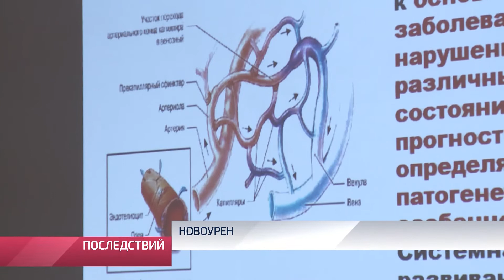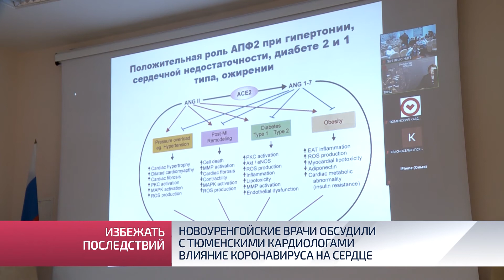Новоуренгойские врачи обсудили с тюменскими кардиологами влияние коронавируса на сердце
Сердце – наш самый главный орган. По статистике, заболевания сердечно-сосудистой системы занимают первое место в мире. А с появлением КОВИД-19 риск развития патологий сердца из-за осложнений увеличился в разы.
Чтобы этого не произошло, задача медработников - тщательно следить за состоянием здоровья тех, кто переболел коронавирусом. Чтобы усовершенствовать ряд навыков в этом направлении, в городской больнице состоялась видеоконференция со специалистами тюменского кардиоцентра.